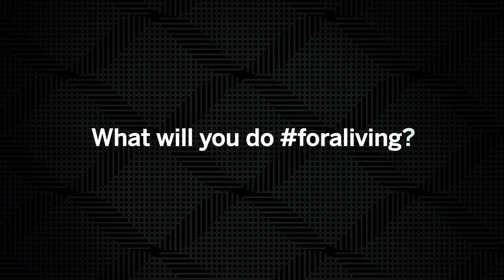Collections Careers foraliving -- American Express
See Marcella describe her career working at American Express in Sydney within Global Creadit Administration.